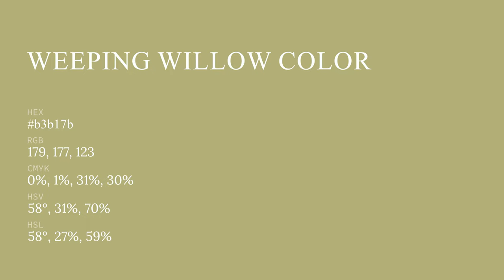Weeping Willow color b3b17b hex color - Yellow color - Cool color b3b17b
What color is Weeping Willow ? b3b17b hex color - Yellow color - Cool color b3b17b

Hex b3b17b Color Code is also known as Weeping Willow color.

Hex b3b17b Color code in RGB color code model is created after adding 70.20% red color, 69.41% green color and 48.24% blue color.
Hex b3b17b Color code in CMYK color (process color) code model is generated after subtraction of 0% cyan, 1% magenta, 31% yellow and 29% black.